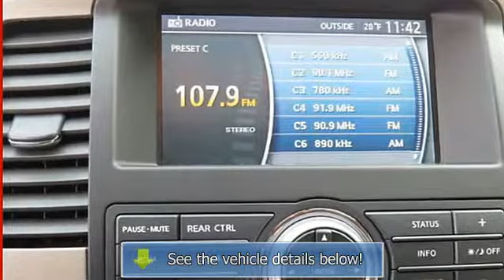2012 Nissan Pathfinder - Al Piemonte Suzuki - NorthLake, IL 60164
401 E. North Ave

For Sale: 2012 Nissan Pathfinder
VIN: 5N1AR1NBXCC616409
Engine: 4.0L V6
Drivetrain:
Transmission: 5-Speed A/T
Mileage: 26,009
Color: ESPRESSO BLACK (exterior) CAFE LATTE (interior)

Features:
CLEAN AUTO CHECK!!! This is a one owner, well maintained vehicle, and it's ready for you to drive.  There are absolutely no defects in this fabulous vehicle  No matter what road conditions exist, all wheel drive gives you confident reliable handling.